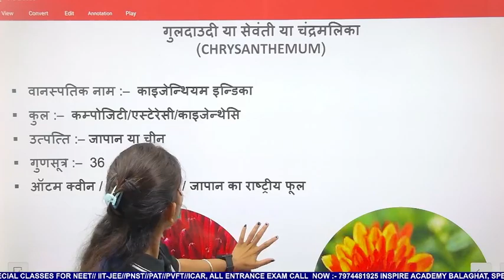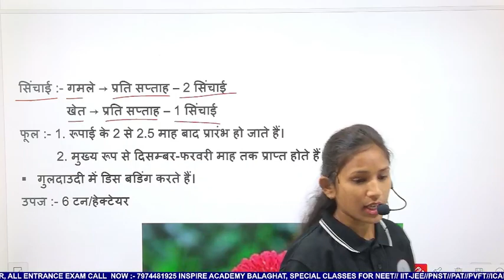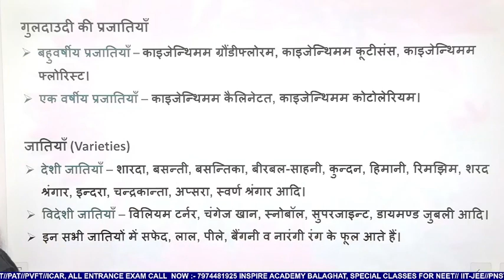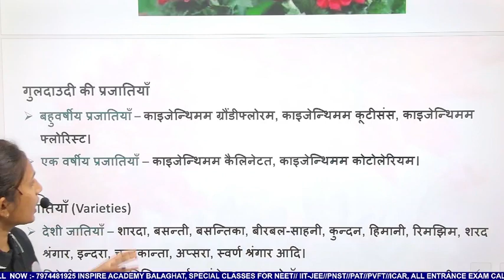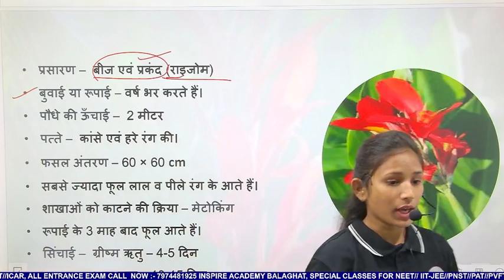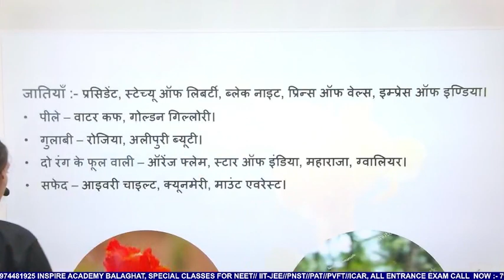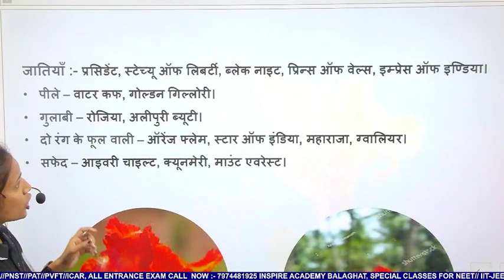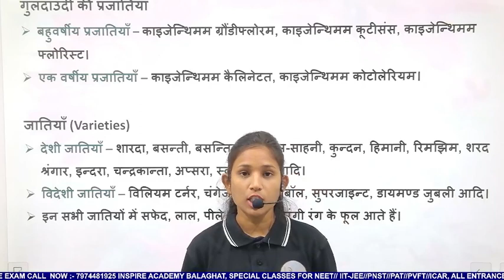HORTICULTURE (Floriculture-गुलदाउदी ) | L-15 | PAT 2024 | BY RAHANGDALE MA'AM | Inspire Academy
pat2024 - CRASH COURSE